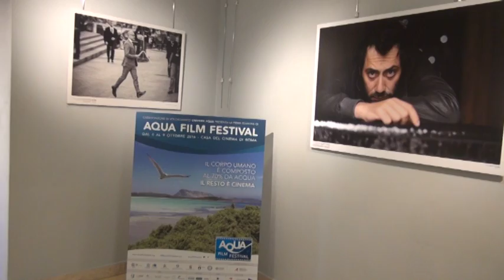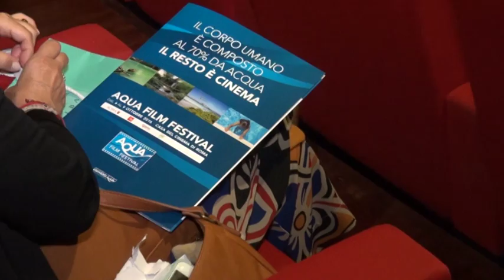Ludovico Fremont : AQUA FILM FESTIVAL. Casa del cinema. Daniela Langella Canale21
Ludovico Fremont . AQUA FILM FESTIVAL. Casa Del cinema. Villa Borghese. Canale 21 , Daniela Langella